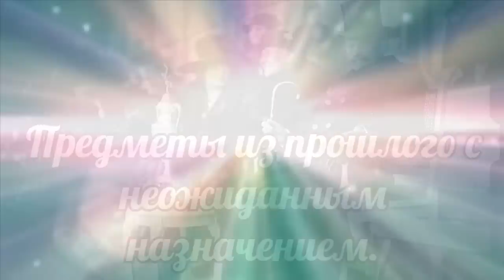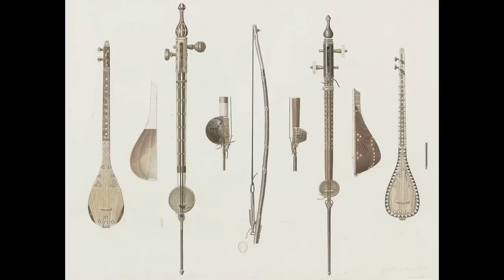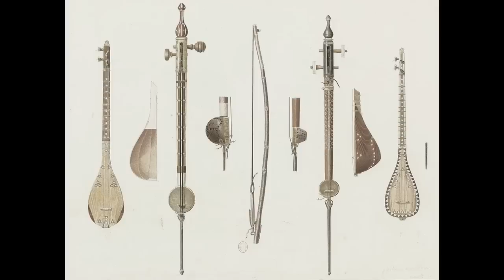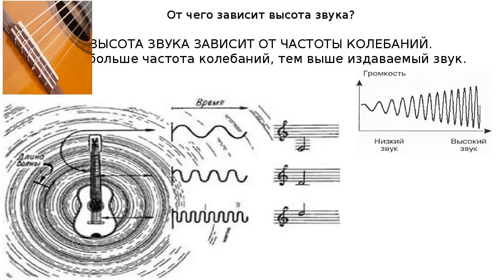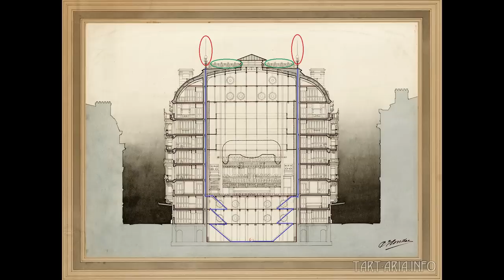Предметы из прошлого с неожиданным назначением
Если вам понравилось видео, и вы можете помочь в создании новых видео автору материально, то пройдите по ссылке
либо, по карте Сбера: 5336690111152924.